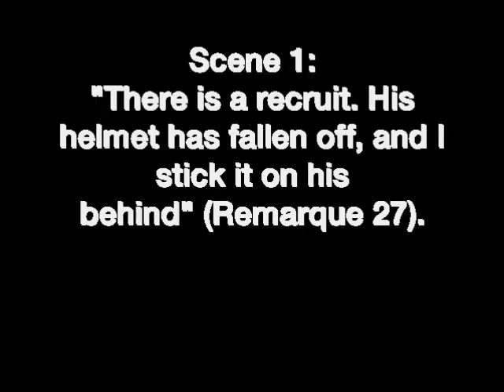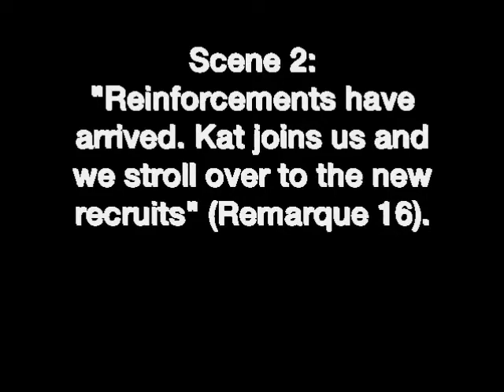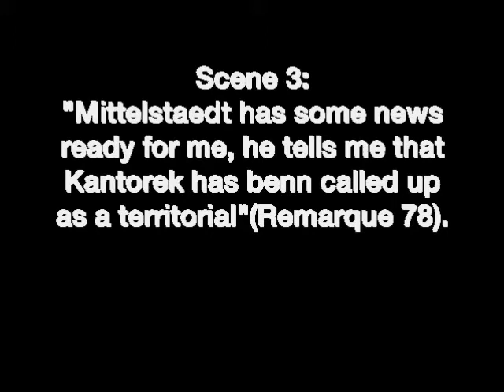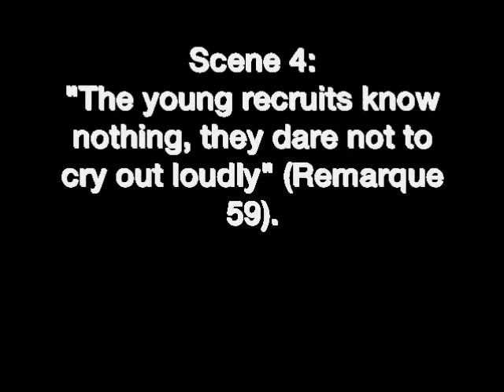All Quiet On The Western Front: Experience vs. Inexperience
crummy history project